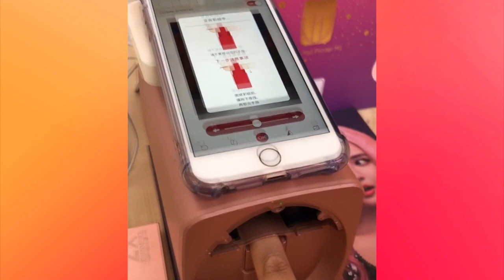ODDLY SATISFYING ASMR